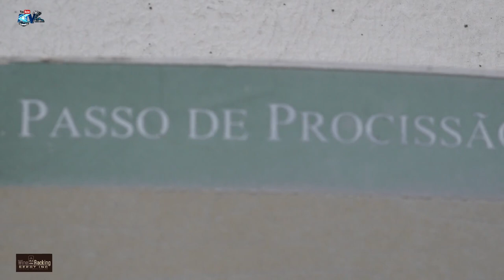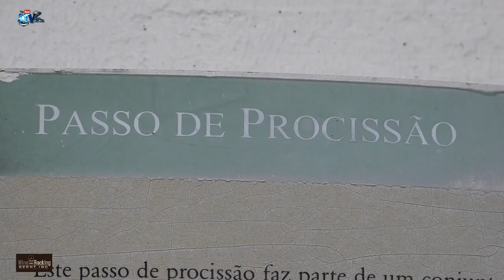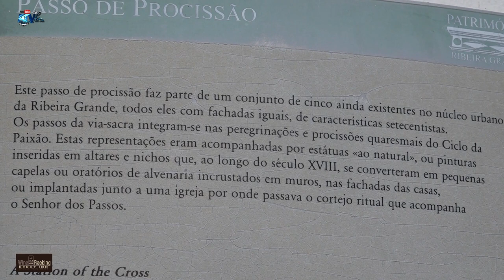Procissão do Sr dos Passos Matriz Ribeira Grande 12 03 2023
Apoie este canal para obter acesso aos seguintes benefícios:
Procissão dop Srº dos Passos
Cidade da Ribeira Grande
Ilha de São Miguel Açores